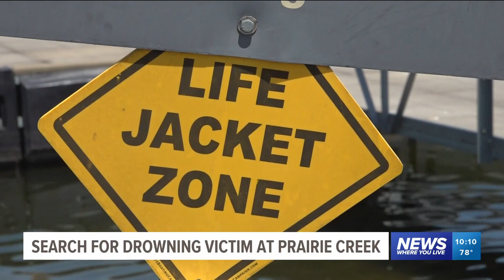Crews respond to drowning at Prairie Creek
The victim is believed to be a Hispanic male between 25 to 35 years old. Article